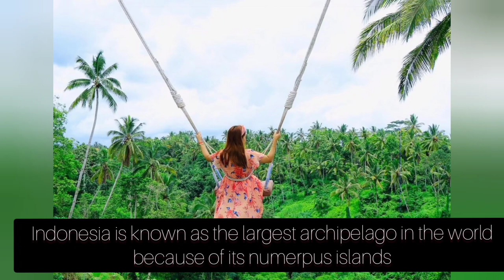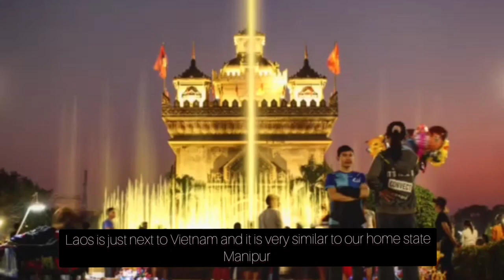Cheapest Destinations in South East Asia 2021 | In Manipuri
South East Asia da khwaidagi hongna koiba yaba lam singi matangda Video asi semjabani!
 Indonesia, Vietnam, Laos, Cambodia and Myanmar and the per day

Photo Courtesy : My husband (expat_lucas) follow him on IG
Nirmala Leishangthem
Rajlakshmi Sagolsem